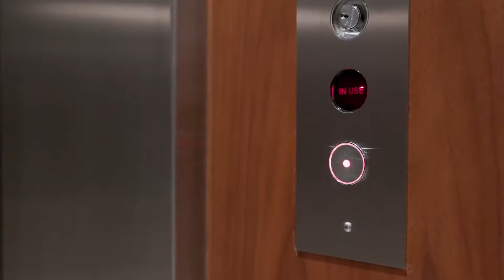Billionaire Luxury Lifestyle🤑🤑 [motivation billionaire Lifestyle ] #17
We show billionaire lifestyle  to give you motivation for 2021. Luxury lifestyle videos of successful people is the best way to get inspired and motivated to create billion dollar Money. Life of a billionaire is full of beautiful lady and fast cars and more. For us, success is living a billionaire life with motivation, to make 2021 the best year of your life!

Be billionaire in 2021